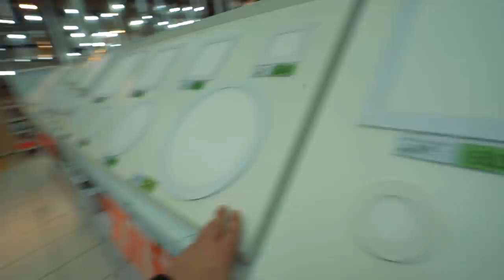EU PRECISAVA MUITO COMPRAR ISSO